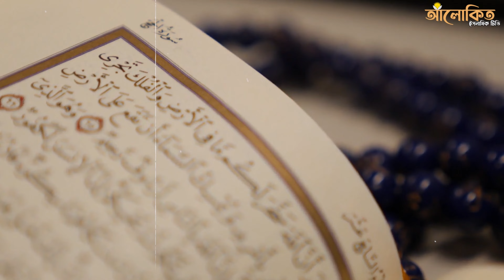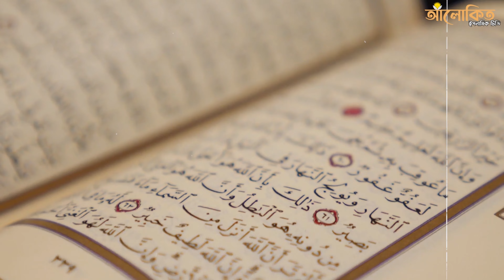দ্বীনদার স্ত্রীর ছোঁয়ায় বদলে গেল স্বামী !! স্বামী স্ত্রীর ইসলামিক ভালোবাসার গল্প !! দ্বীনদার বউ !!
ইসলাম শান্তির ধর্ম।ইসলাম সবসময় শান্তি এবং সমৃদ্ধির জীবনব্যবস্থা।ইসলাম এমন একটি জীবনব্যবস্থা যেখানে প্রাপ্ত বয়স্ক হলেই ছেলেমেয়ের বিয়ে দেওয়ার কথা স্পষ্ট করে বলছেন। বিয়ের মাধ্যমে দুইজন ব্যক্তি সংসার শুরু হয়। তাই ইসলামে বিভিন্ন আয়াত নাজিল হয়েছে বিয়ে নিয়ে।

মহান আল্লাহ রাব্বুল আলামিন কুরআন কারীমে এই প্রসঙ্গে বলেন,
“আর এক নিদর্শন এই যে, তিনি তোমাদের জন্যে তোমাদের মধ্য থেকে তোমাদের সঙ্গিনীদের সৃষ্টি করেছেন, যাতে তোমরা তাদের কাছে শান্তিতে থাক এবং তিনি তোমাদের মধ্যে পারস্পরিক সম্প্রীতি ও দয়া সৃষ্টি করেছেন।” (সূরা রুম : আয়াত ২১)